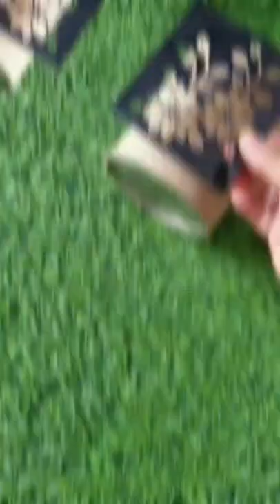DIY Jute Planter/Planter/Planter With Empty Tin Can/ Planter DIY/hildacrafty/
DIY Jute Planter🪴🤎🖤🧡
Love to Reuse and Repurpose.
❤️All items used for this project are from Itsy Bitsy.
🌿Used an empty coffee Tin Can container.
🌿Used Jute Fabric. Thought of using on top, the loose  threads the fabric had to add style to the project.
🌿Used a Stencil.
🌿Used Masking Tape to secure the Stencil from all sides.
🌿Used an old flat brush.
🌿Removed all the excess paint.
🌿Held the brush at 90° angle to get a good  and neat impression.
🌿Used Matte Varvish on the painted area.
🌿Added a tassel.
🌿Voila... The planter is ready🪴🥰